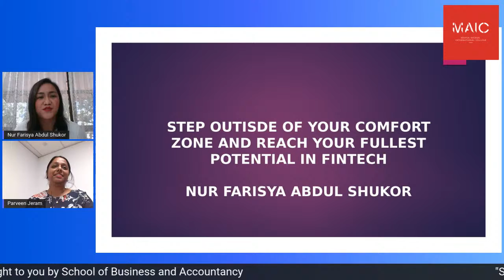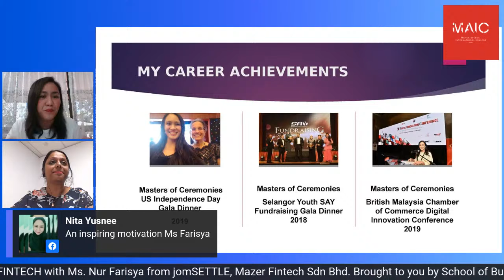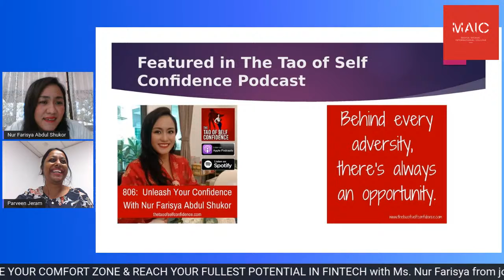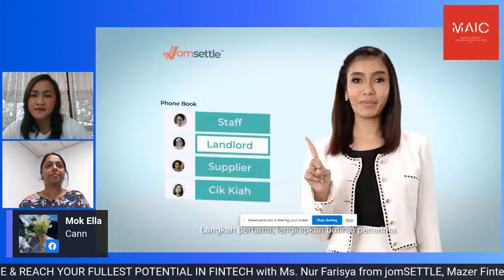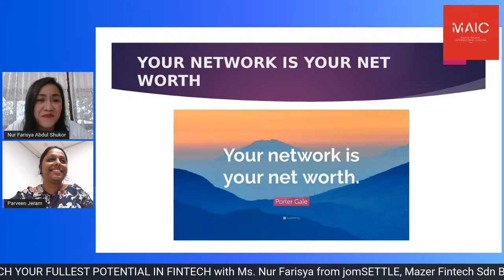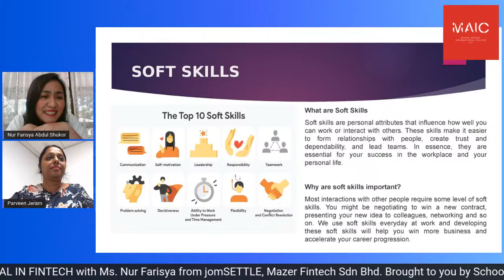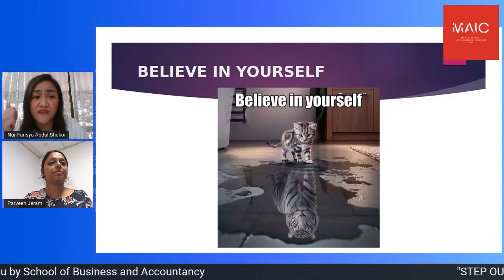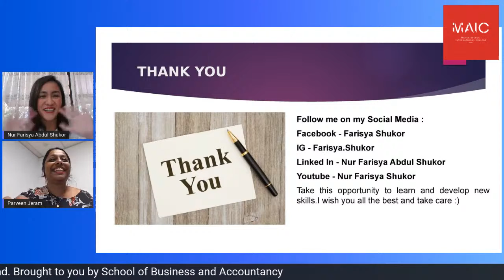STEP OUTSIDE YOUR COMFORT ZONE & REACH YOUR FULLEST POTENTIAL IN FINTECH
SPECIAL today, we bring you Ms. Nur Farisya from jomSETTLE, Mazer Fintech Sdn Bhd to talk about "STEP OUTSIDE YOUR COMFORT ZONE & REACH YOUR FULLEST POTENTIAL IN FINTECH" 🤩

🗓️ 12/06/2022
📍MAHSA Avenue International College, Level 4, Block A, MAHSA Avenue, Jalan Ilmu, Off, Jalan Prof Diraja Ungku Aziz, 59100 KL
OR 🎥LIVE @ MAIC FB & YouTube

E-Certificate is provided. Register NOW!

Organiser: School of Business and Accountancy